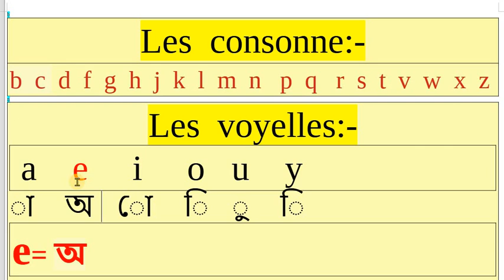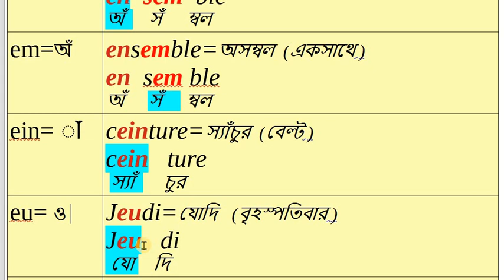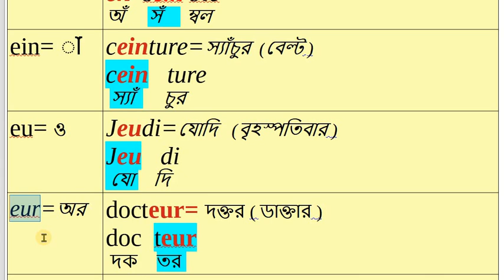syllabe-e দিয়ে বিভিন্ন রকমের উচ্চাড়ণ হয়||nazu_Nazma_French_school